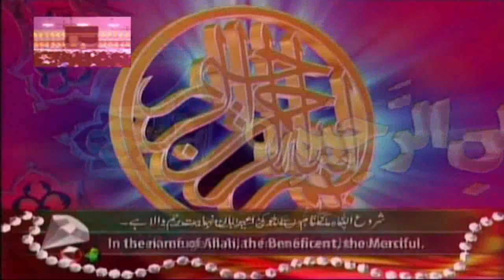Molana Abdul Ghaffar Al Madni Topic Islah e muashra or Aqeeda Tauheed 2021